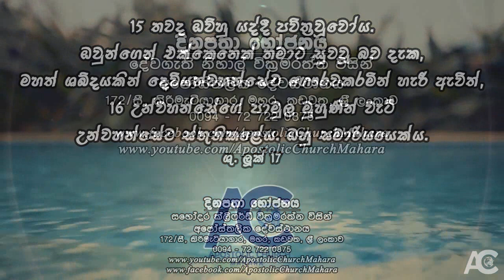කොයි කෙනාද?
දිනපතා භෝජනය - 2022 මැයි 31 වන දින | Daily Bread - 31st May 2022

15තවද ඔව්හු යද්දී පවිත්‍රවූවෝය. ඔවුන්ගෙන් එක්කෙනෙක් තමාට සුවවූ බව දැක, මහත් ශබ්දයකින් දෙවියන්වහන්සේට ගෞරවකරමින් හැරී ඇවිත්, 16උන්වහන්සේගේ පාමුල මුහුණින් වැටී උන්වහන්සේට ස්තුතිකළේය. ඔහු සමාරියයෙක්ය. ශු. ලූක් 17